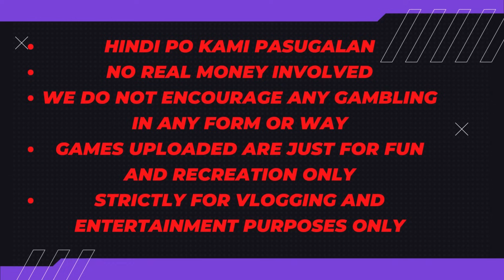#784 May 19 2024 Mahjong - hehe thanks sa Sais Prof